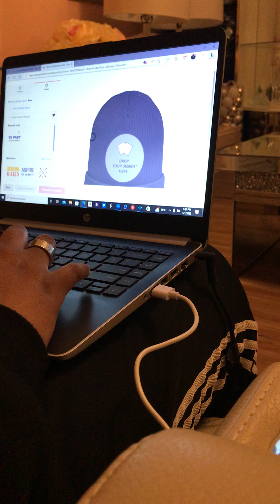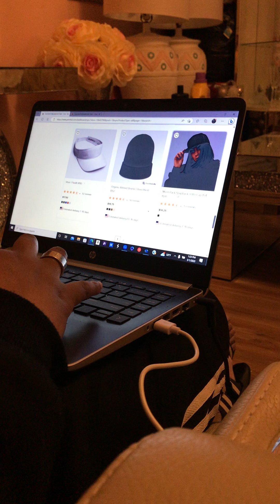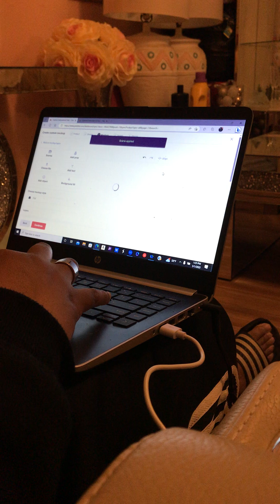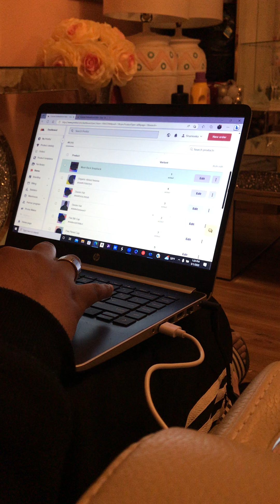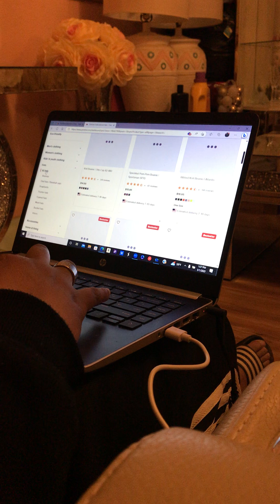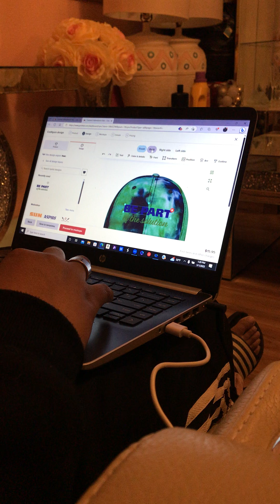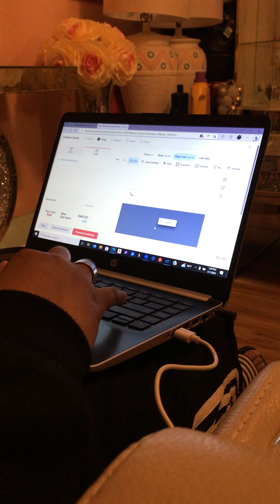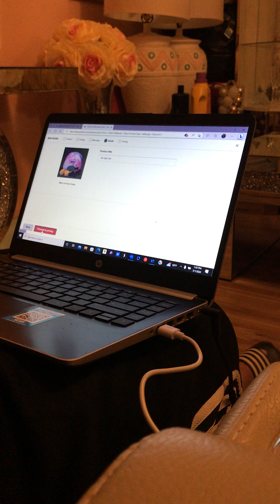Fight fest production